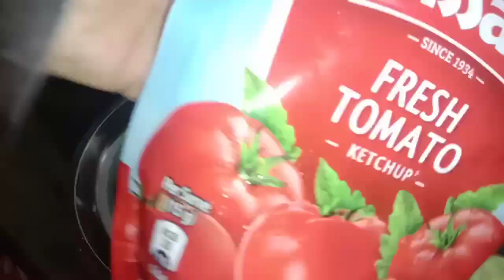🤷ना दिन में चैन ना रात को आराम बस सारा दिन काम ही काम😥Indian HouseWife Evening to Night Routine